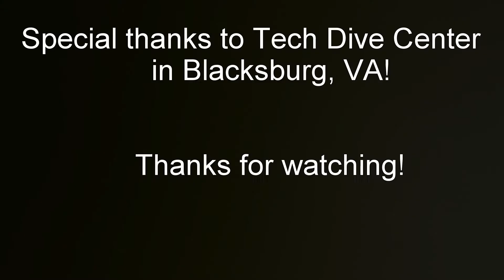Fall Claytor Lake Dive (2015-10-15) with Rick & Chuck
A fun fall dive in the Peak Creek section of Claytor Lake with Rick. Water was a bit chilly at 62F and we reached a maximum depth of 38ft deep, though we averaged 32ft. Conditions were much lighter than last time at 35ft so we got a much better view of the sunken boat trailer and sunken boat.